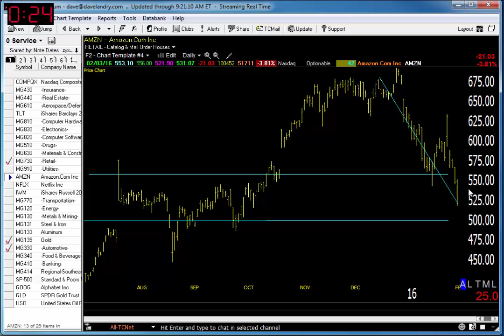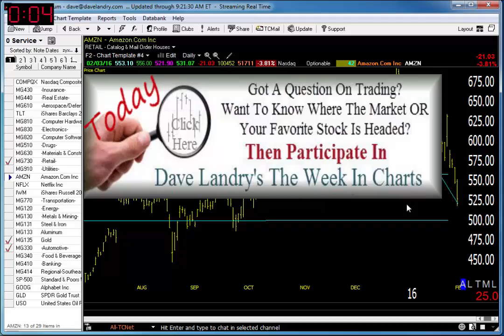02/04/16 Dave Landry's Market In A Minute-Retail Next To Fall